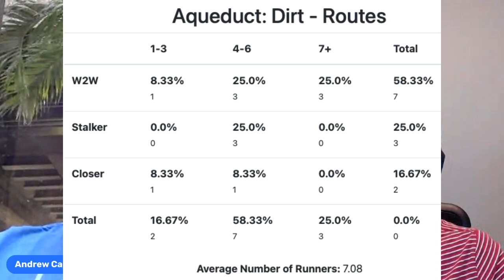Road to the Derby Picks: Withers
Andrew Capone and Caleb Knight discuss and pick the Withers at Aqueduct.